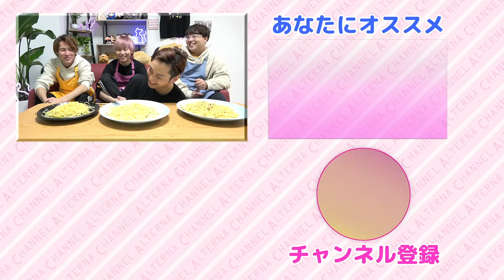【利きパスタ】メンバーが作ったペペロンチーノなら100％当てられるでしょ！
美味しいペペロンが食べたいんじゃ！
ということで今回はメンバーが作ったペペロンチーノを当てます。
3人共に自信があるパスタを100％当てることはできるのか？

外したらないとーがみんなをお食事に連れていきます。

【今日の撮影裏話】
３つとも美味しかったです！
次はチャーハンで全部当ててやりますぜ！！！

◆おるたなサブチャンネルも登録してね↓
◆渋谷ジャパン個人チャンネル！

☆他SNS☆
◆おるたなLINE公式アカウント

2013年5月　   チャンネル開設
2014年11月　登録者1万人達成
2015年12月　登録者10万人達成
2017年5月　  登録者100万人達成
2018年9月　  登録者200万人達成